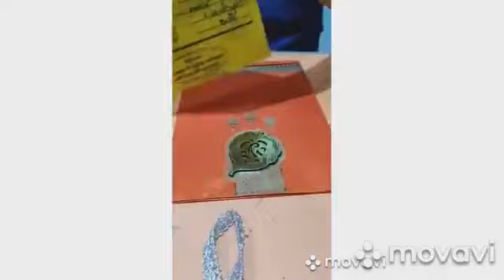Rakhi Making Activity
Raksha Bandhan, also Rakshabandhan, is a popular, traditionally Hindu, annual rite, or ceremony, which is central to a festival of the same name, celebrated in India, Nepal and other parts of the Indian subcontinent, and among people around the world influenced by Hindu culture.